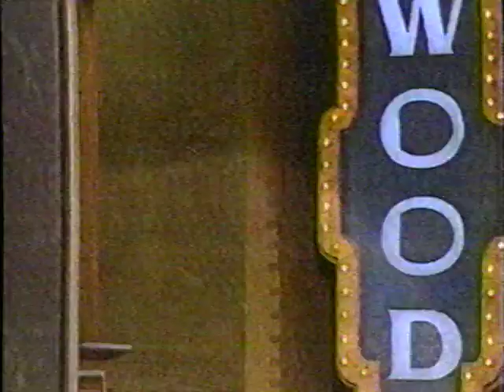Dennis Miller on Jay Leno Tonight Show 1999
Conversation is about Jay Leno in "Revenge of the Hideous Sun Demon, news of the day, Clinton impeachment